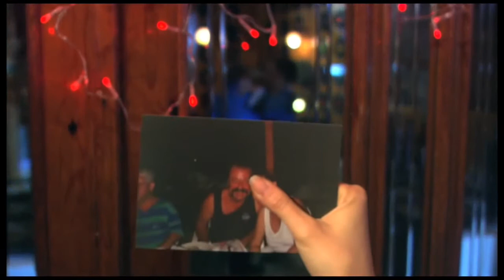Gönül ferman dinlemiyor dizisi Melek Baykal & Engin Şenkan